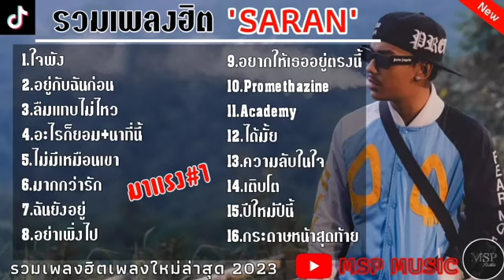รวมเพลงฮิตSARAN เพลงเพราะใน TikTok , ใจพัง, อยู่กับฉันก่อน , ลืมแทบไม่ไหว